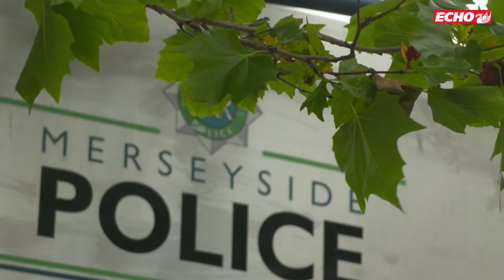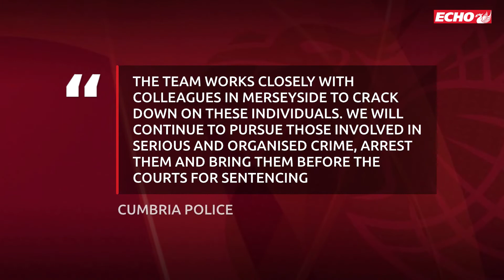Drug boss's beach selfies next to money laundering girlfriend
Gang boss flooded streets with heroin and crack as girlfriend laundered cash